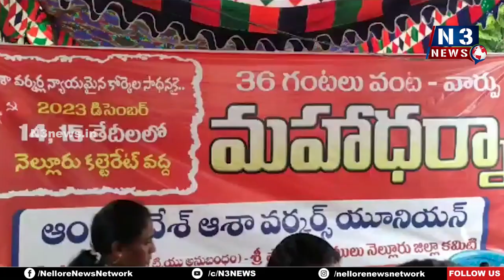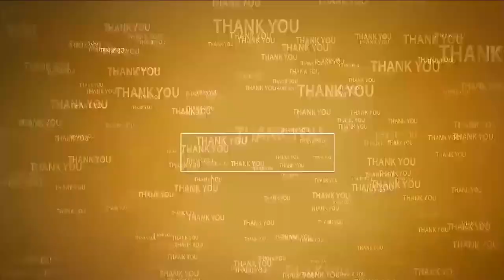36 గంట‌లు వంటా వార్పు...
- క‌నీస వేత‌నం రూ. 26వేలు ఇవ్వాలి
- నెల్లూరు క‌లెక్ట‌రేట్ ఎదుట ఆశావ‌ర్క‌ర్లు మ‌హాధ‌ర్నా